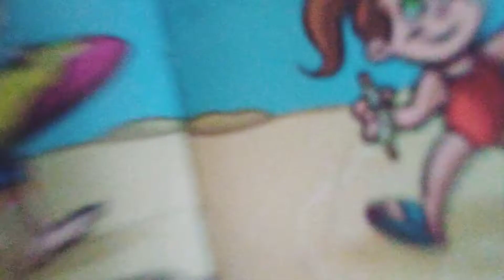Tenemos una PLAYA en casa, arena y sol😉.. playing in the beach con soe y Alonso.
saludos a todos nuestros amigos suscriptores, nunca dejes de estimular la imaginación y creatividad de tus pequeños en casa.

greetings to all our subscriber friends, never stop stimulating the imagination and creativity of your little ones at home
‎@Soe y Alonso  soealonsotwins @soealonsotwins